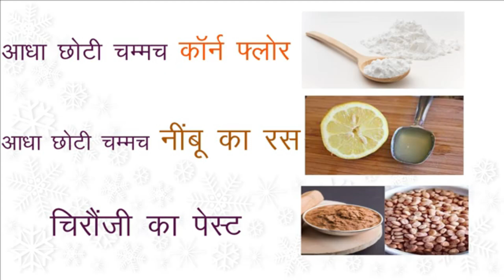पुराने से पुराने मुहांसों के जिद्दी दाग-धब्बे हटाने का जबरदस्त उपाय | Get Rid of Pimples & Acne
मुंहासे यानी पिम्पल्स  होना एक ऐसी समस्या है जो सामान्तया 95% लोगो में पाई जाती है और इससे चेहरा पूरी तरह बेरंग हो जाता है. पिंपल न केवल दर्दनाक होते हैं, बल्कि पिंपल्स के दाग पर अगर वक्त रहते ध्यान नहीं दिया जाए, तो ये उम्र भर चेहरे पर बने रहते हैं.
हममे से बहुत से लोग इन दाग धब्बो से छुटकारा पाने के लिए तरह-तरह के ब्यूटी प्रोडक्ट अपनाते है ,पर उन ब्यूटी प्रोडक्ट से भी हमे  फायदे के बजाये नुक्सान ही होता है.क्योंकि उनमे तरह तरह के केमिकल मिले होते है जिनके कारन हमारी त्वचा का नेचुरल ग्लो बिलकुल ख़त्म हो जाता है.
इसलिए आज हम आपको पिम्पल्स के दाग हटाने के घरेलू उपाय के बारे में बताएँगे .ये उपाय बहुत ही आसान और नेचुरल है और इनसे आपको कोई भी साइड इफ़ेक्ट नहीं होगा.